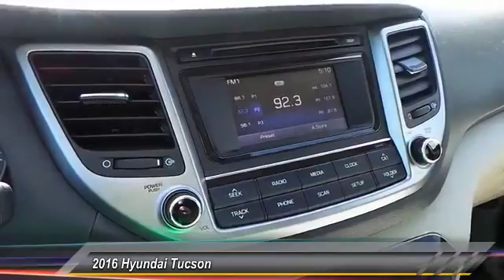2016 Hyundai Tucson Odessa TX GU160863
2016 Hyundai Tucson FWD 4dr SE w/Beige Int

5000 John Ben Shepperd Parkway